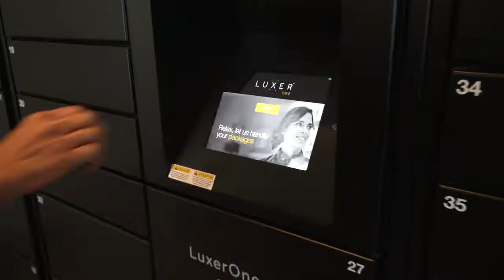Shelby at Northside Video